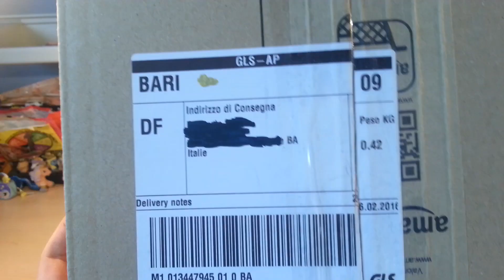PACCO A SORPRESA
Ciao ragazzi!!! Ecco un nuovissimo video! Oggi apriremo insieme un pacco… a sorpresa! Infatti, questo è un regalo che ha deciso di farmi mio padre per tirarmi su di morale quando mi sono rotta il polso. Anche per me è una sorpresa e non vedo l’ora di aprirlo. Cosa troveremo al suo interno??? Lo scopriremo insieme. Buona visione. ❤❤❤